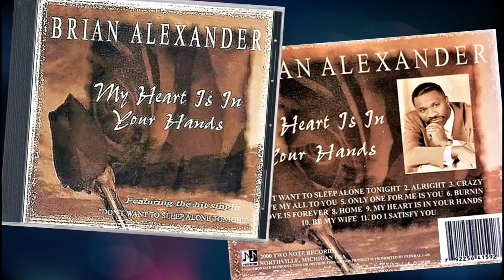Brian Alexander - Be My Wife (2000) HQ R&B/Soul ballad (Wedding Song) Detroit, Michigan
Brian Alexander is a R&B, Soul, Singer, Producer, Songwriter, from Detroit, Michigan. Together with his band: The Brian Alexander Expierence, travel nationally and internationally for Inaugural events, Charity Fundraisers, Wedding Receptions, Holiday Affairs, Corporate and Private Parties. His debut CD "My Heart Is In Your Hands" was released on his own label 2 Note Records in 2000.

Cannot recall if I bought the album directly from Brain's website or CDbaby but can tell you that the CD was pressed in limited numbers and for years have become a collectors item. The track "Don't Want to Sleep Alone Tonight", written by Brian and Valdez Brantley, and featuring Jocelyn Jackson on backing vocals is a personal favorite. Though, .the album have many highlights! Enjoy.